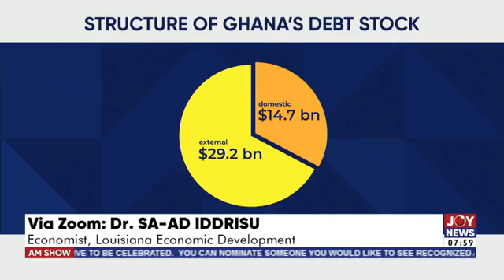Ghana's external debt restructuring: China is one of Ghana's biggest external creditors - Dr Iddrisu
Ghana's external debt restructuring: China is one of Ghana's biggest external creditors - Economist, Louisiana Economic Dev't, Dr Sa-ad Iddrisu.